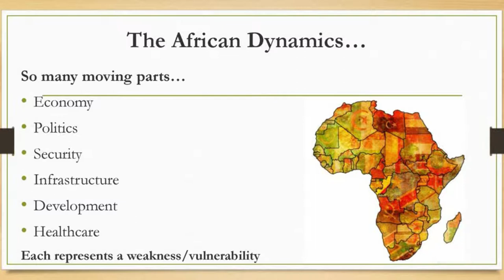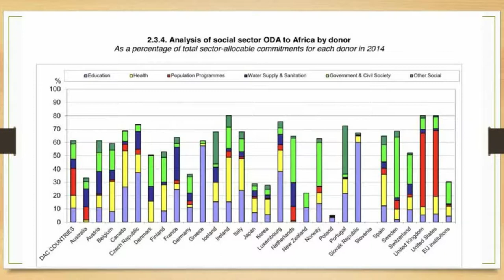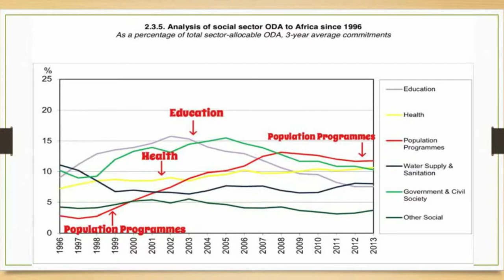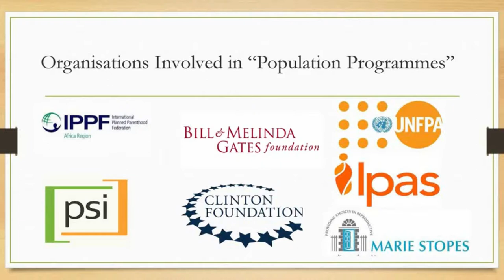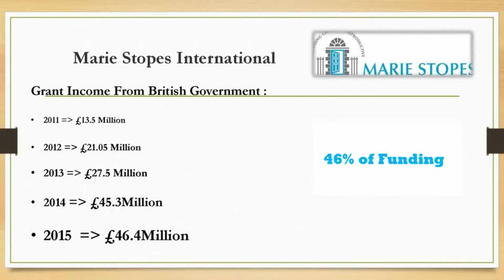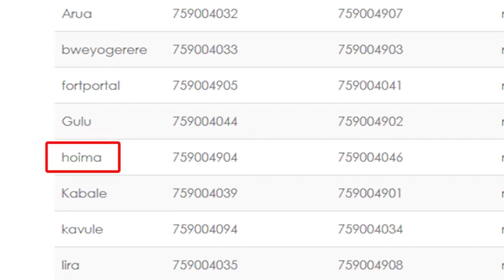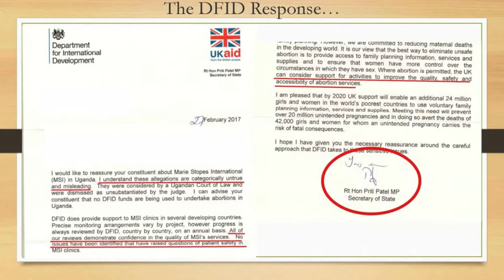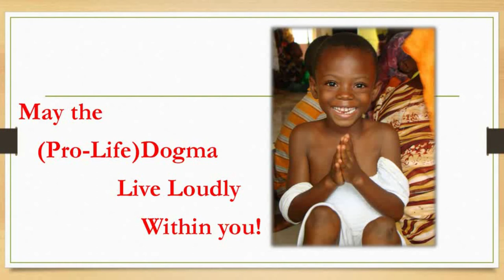The Hidden Horror of Reproductive Rights Organisations in Africa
Obianuju Ekeocha, of Culture of Life Africa, gave this talk at SPUC's 2017 National Conference, We Care About Women